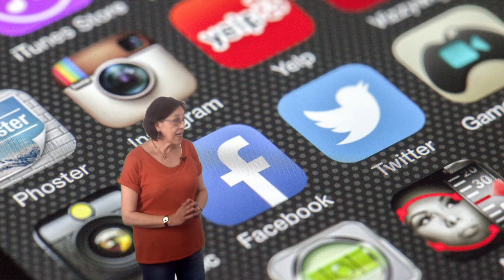Vídeo 1.4. "El concepto de Educar en Igualdad" - Reto